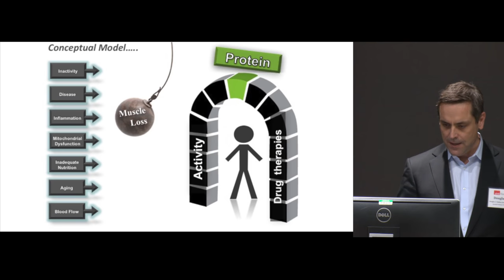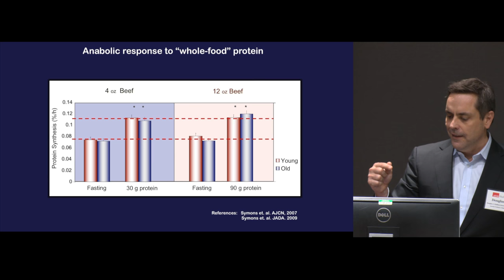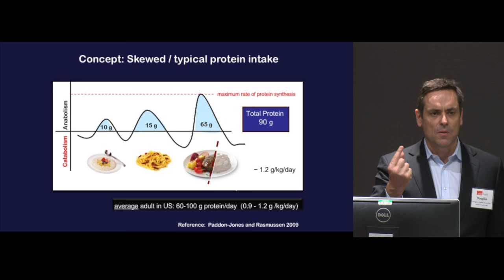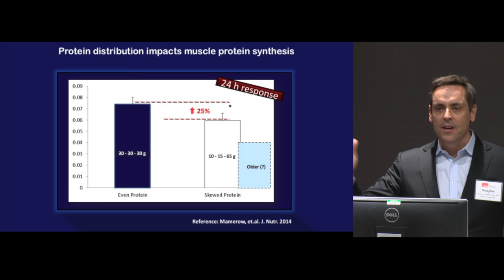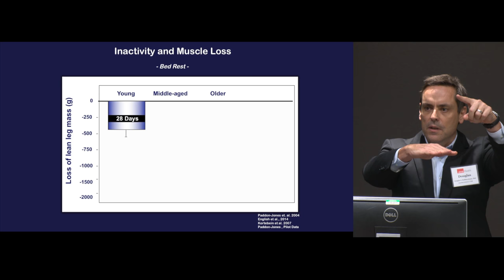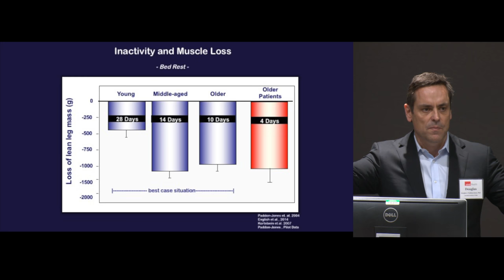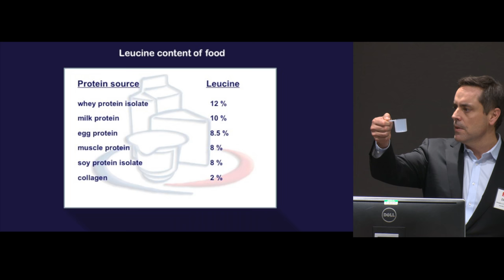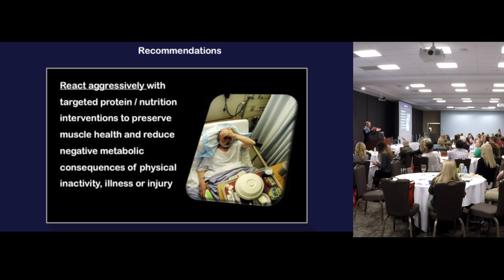Protein, Muscle and Inactivity: Projecting Muscle Health During Aging by Douglas Paddon-Jones, PhD.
This video is about Protein, Muscle and Inactivity: Projecting Muscle Health During Aging by Douglas Paddon-Jones, PhD.